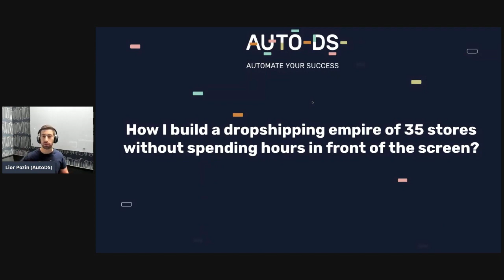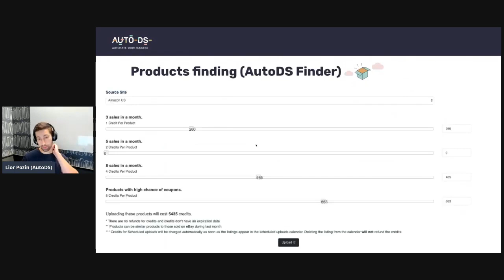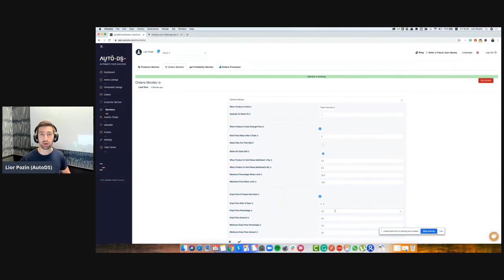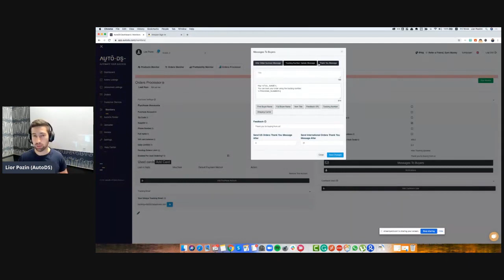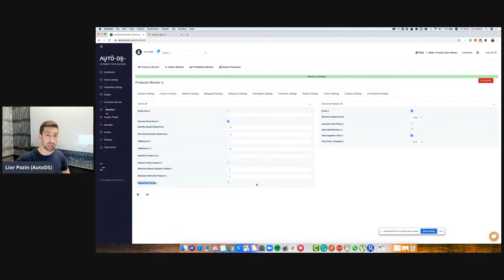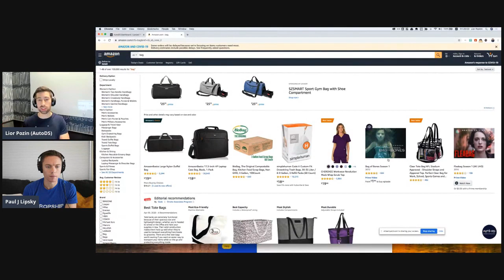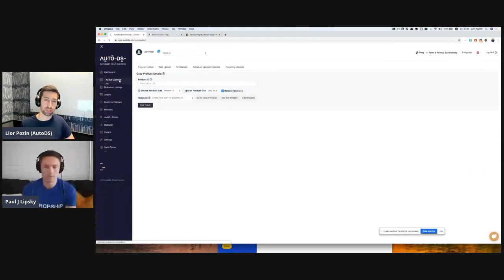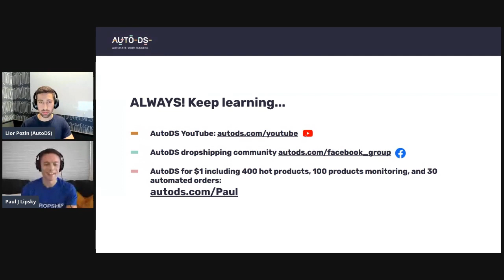How Lior is Managing 35 eBay Stores Without Spending Hours in Front of the Screen (The WFH Summit)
If you have been dropshipping on eBay in the last couple of years, you would probably know our CEO, Lior Pozin, who has 11 years of experience as a dropshipper and who is currently managing 35 different eBay stores.

In this video, Lior will share with you how he is managing 35 different eBay dropshipping stores without spending hours in front of the screen.

This video is a recording from the Work From Home Summit hosted by Paul J Lipsky.